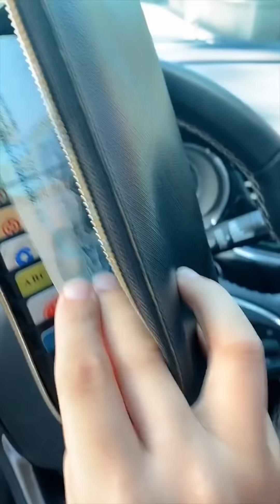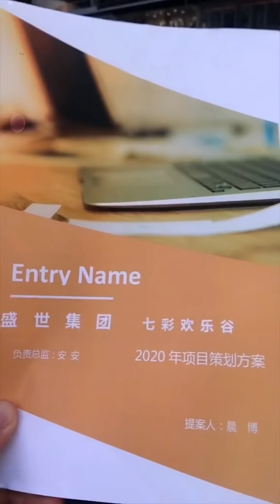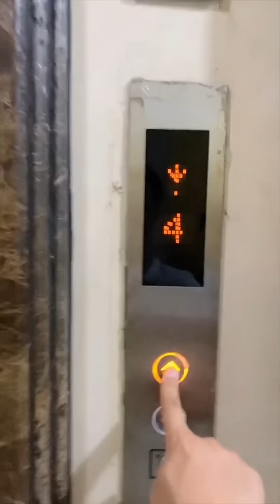【抖音-安安】EP-1 和安安在长沙的爱情故事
0:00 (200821) - 上我车竟还把我强吻了！建议食用，不断更！
1:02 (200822) - 你们要的后续来了，看吧，重点不在卡！感觉我要发绿光了！
2:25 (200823) - 要和安安同居了？你们说她想干嘛！在线等，挺急的